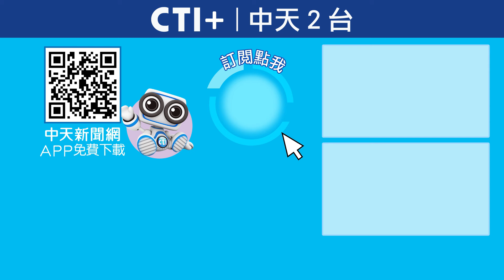美國為何全面圍堵中國？ 如果台積電被拿下來了...學者:中國就是世界第一！ 今晚聊點有用的 202407119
前美國總統川普指控台灣，偷走美國的晶片產業，外界猜測，其實就是美國想要奪走台積電，淡江大學財經系教授聶建中，在《今晚聊點有用的》上分析，台積電目前在世界的重要性，已經上升為政治上的抗爭，中國大陸、美國都想搶，甚至直言，能夠拿下台積電，就能走在世界前位。完整精彩內容，鎖定周一至周五晚上六點，《今晚聊點有用的》。